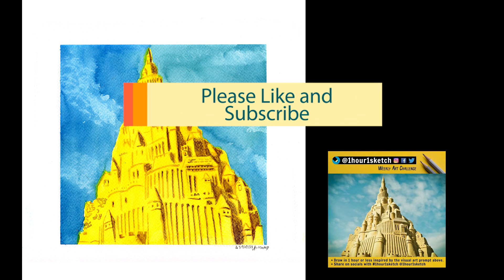Dessiner un Château de sable à l'aquarelle - Speed Drawing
Bonjour,
Nouveau 1 Heure un Dessin avec une photo proposée sur l'Instagram de 1HOUR1SKETCH.
Pas de règles particulière sur la réalisation de l'illustration, seulement la durée qui se limite à 1 heure ! et de la partager sur les réseaux avec leur Hashtag. L'Instagram est en fin de description.

Pour ce quinzième challenge que je réalise on nous propose un superbe château de sable. Temps de réalisation de ce speed drawing : 42 mn

En espérant que cette petite vidéo vous à plus,
Merci.

Ressource : Icône vecteur créé par rawpixel.com - fr.freepik.com